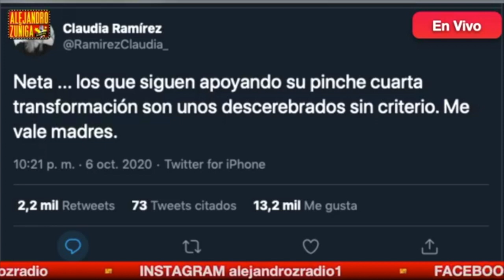ACTRIZ DE TELEVISA RECHAZA A AMLO!!